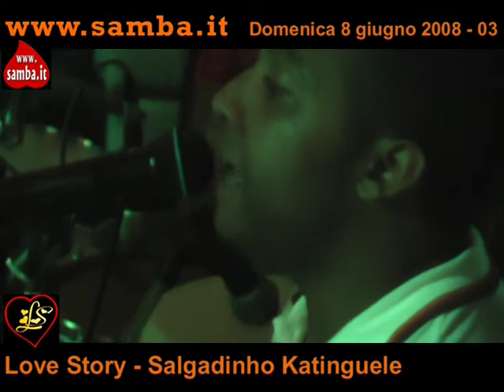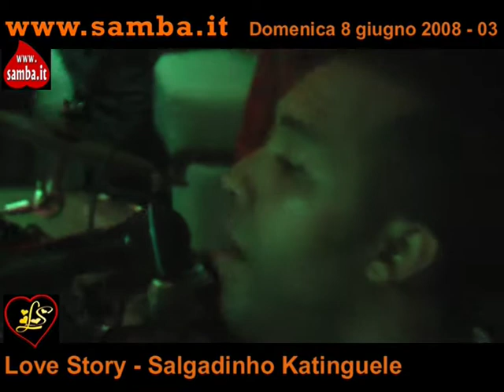Salgadinho al Love Story 03 - 8 giugno 2008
serata con Salgadinho